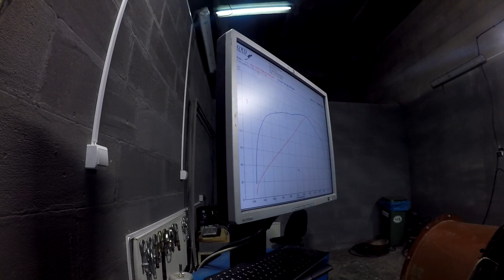Audi 100 C3 AVANT 2.3l 136KM - wtrysk elektroniczny - dostała więcej momentu! - tuning ottomotive.pl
Przejście na wtrysk elektroniczny z mechanicznego. czyt dalej..
-Płynniejsza praca silnika
-Dynamiczniejszy wkręt silnika w obroty
-Większy moment obrotowy
-Mniejsze spalanie

Właściciel auta zadowolony, tym samym cieszymy się i my.

MUZYKA:
Unison - Aperture